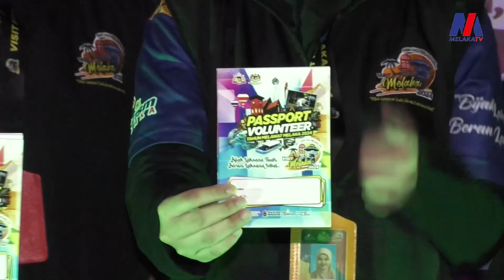Orang Muda Kedah Bangga Jadi Sukarelawan TMM 2024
30 Disember - Anak muda kelahiran Kedah, Athirah Hannan Mohd Azham,  yang merupakan antara 500 Sukarelawan Tahun Melawat Melaka (TMM) 2024 menzahirkan rasa bangga dapat menjadi duta kecil pelancongan bagi menjayakan kempen tersebut.

Athirah ditemui pada Majlis Penyerahan Vest dan Buku Passport Volunteer Tahun Melawat Melaka 2024 dan Inisiatif Paramedik Komuniti disempurnakan Ketua Menteri, Datuk Seri Utama Ab Rauf Yusoh di Grand Stage Pelancaran TMM2024, Pengkalan Rama, malam tadi.

Tahniah dan selamat berjuang buat semua para sukarelawan TMM 2024! Mana lagi, Melaka ler..